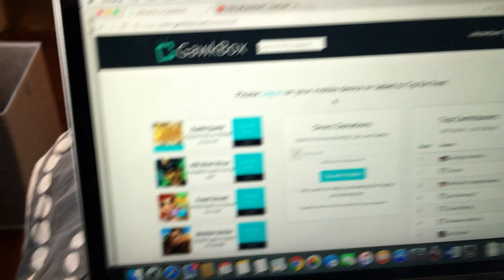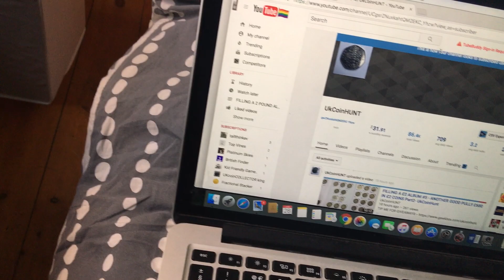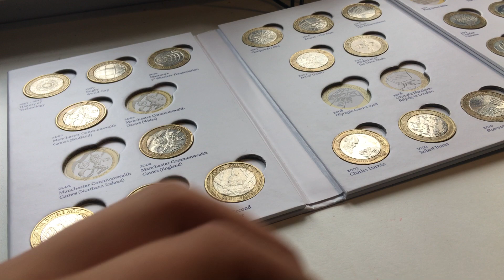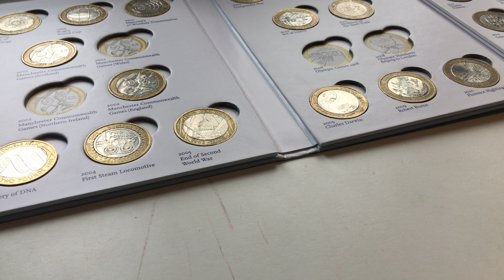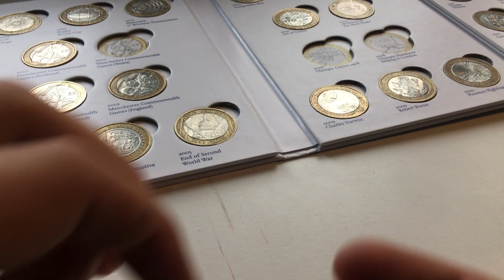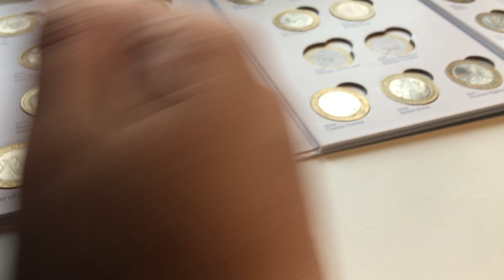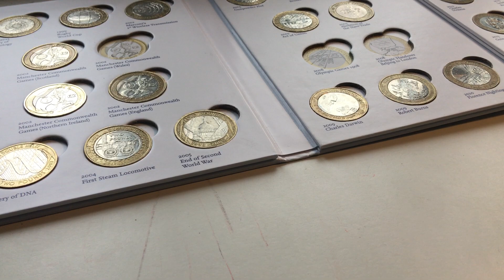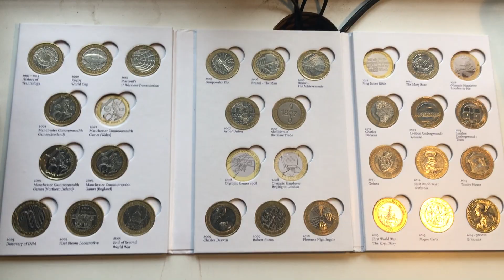FILLING A £2 ALBUM #7 - OMG!! £500 IN £2 COINS Part2- UkCoinHunt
MAKE AN ACCOUNT ON GAWK BOX

So in this video i am starting a new series filling a 2 pound album by doing bank runs i am going to see how long it takes.